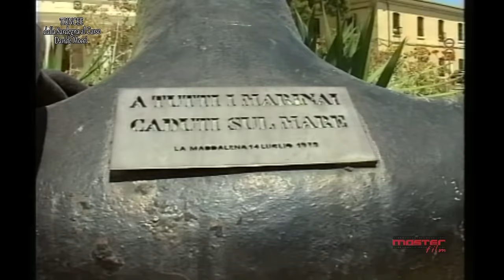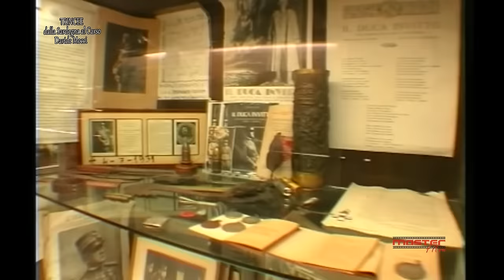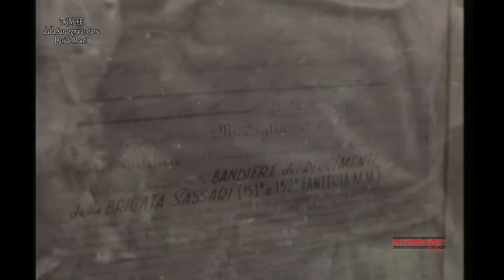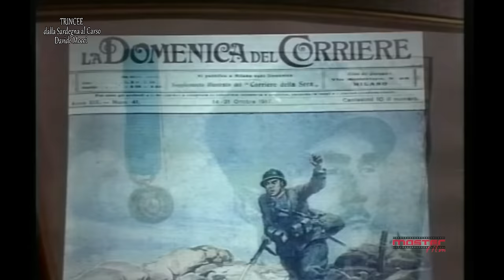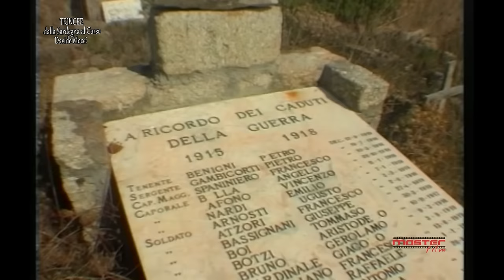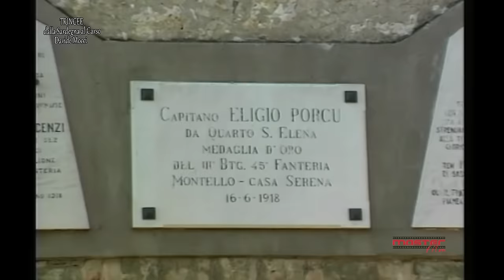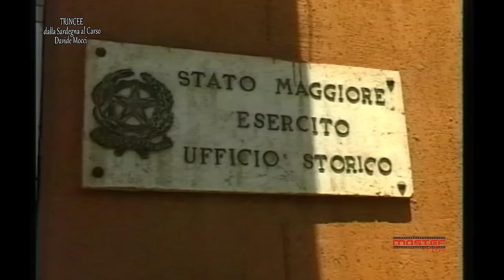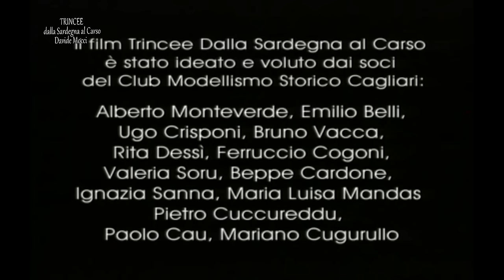BRIGATA SASSARI Dalla SARDEGNA al CARSO un film di Davide Mocci I SARDI NELLA GRANDE GUERRA.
Questo è uno dei rari documentari dove Davide Mocci affronta il tema storico della grande guerra. Il documentarista ha curato la produzione, le riprese, il montaggio e la regia, la ricerca storica e i testi sono stati curati da Alberto Monteverde e Emilio Belli, Davide Mocci ha curato la revisione dei testi e all'adattamento alle immagini.
Sinossi:   E a Tempio, entro le mura della caserma “Fadda” che, nel 1915, si è avviata la costituzione del 152° Reggimento Fanteria, il quale, insieme al 151°, formatosi a Sinnai, darà vita alla Brigata Sassari.
E l’inizio di un lungo cammino che porterà la Brigata agli onori della storia.
Un mito che rivive oggi nelle immagini di questo film, girato nei luoghi in cui il reparto nacque, in Sardegna, e sui campi di battaglia del Veneto e del Friuli Venezia Giulia.
Una serie di straordinarie sequenze d’epoca dell’Istituto Luce ed un rarissimo filmato del Imperial War Museum di Londra concorrono a rievocare un’importante pagina di storia della Sardegna contemporanea e invitano le nuove generazioni a conoscere le vicende dei sardi durante la Prima Guerra Mondiale e a rivivere alcuni fra i più importanti e talvolta poco noti aspetti della storia recente d’Italia.